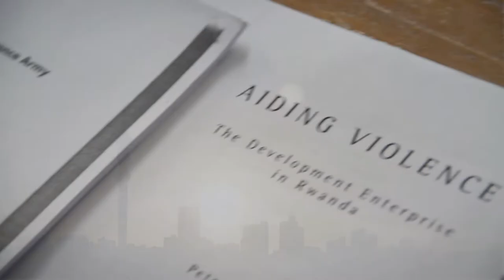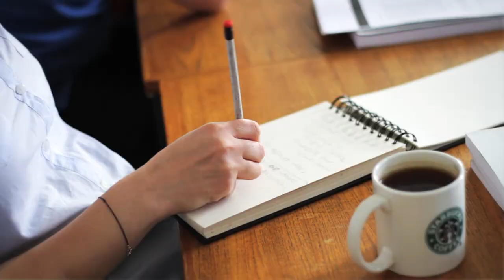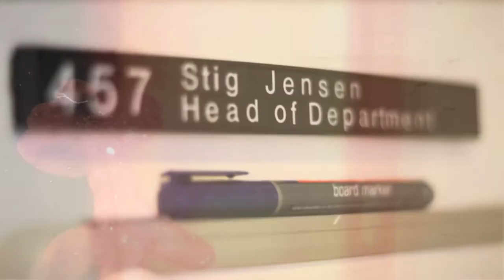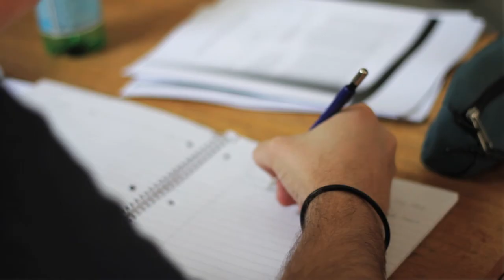Kampagnefilm - Center for Afrikastudier - Kandidaten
Kampagnefilm produceret for Center for Afrikastudier, Københavns Universitet 2012